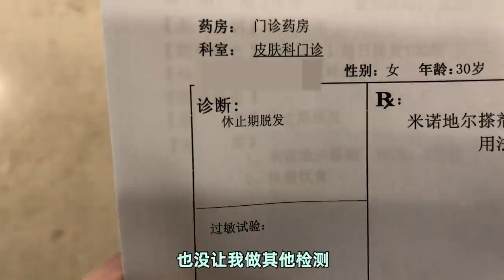治疗9个月，我的脱发终于得救了，秃头女孩亲测有效。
去年经常在弹幕里看到：土土你秃了。
本身发量就少的我真的很难过。
后来去了医院看医生，诊断为休止期脱发。
坚持用药（米诺地尔） 9 个月，终于看到了一点疗效！重拾信心！
这个视频，整理了我脱发的经历、使用米诺地尔的经验和干货、以及一些生发护发提醒。（无广，除了医生的治疗，不讲其他任何产品。）
希望我的亲身经历能帮到大家。

（这次脸都豁出去了，把当年东非大裂谷的发缝照片晒了出来，希望大家给我一点关爱吧！）